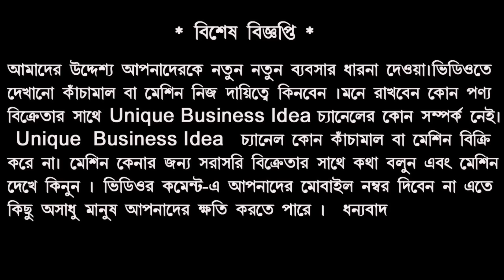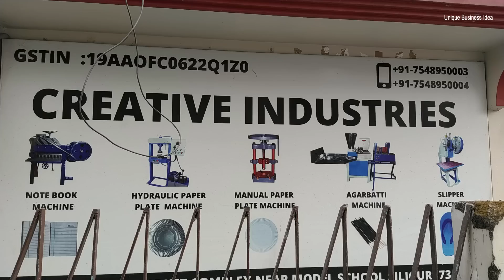২০ টাকার মাল বিক্রি ৮০ টাকায় || New Business Ideas 2023 || Startup Business Ideas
২০ টাকার মাল বিক্রি ৮০ টাকায় || New Business Ideas 2023 || Startup Business Ideas

এই  ঠিকানায় যোগাযোগ করলে মেশিন ও র-মেটেরিয়ালস পেয়ে যাবেন.

COMPANY NAME : Creative industry
opp-market Complex,Haider Para
Siliguri, Westbengal